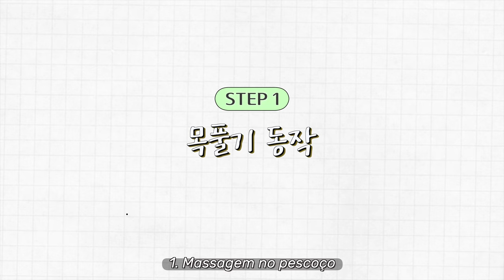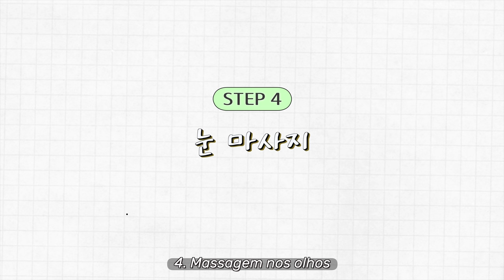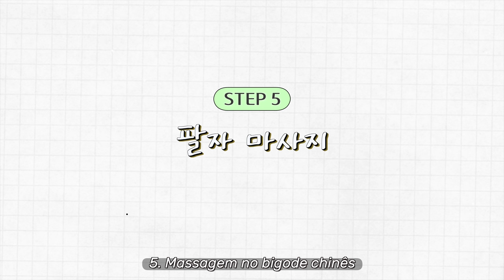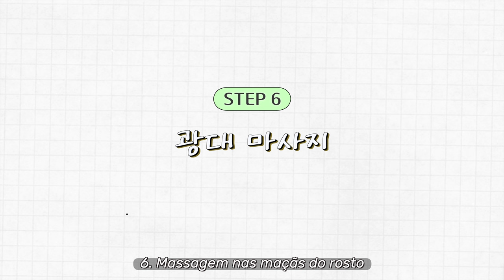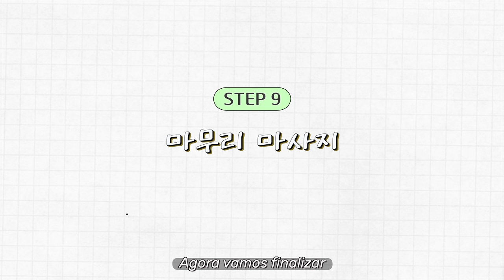5 MINUTE LYMPHATIC FACIAL MASSAGE TO SOOTHE THE FACE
Hello! Today I showed you a facial massage! Next time I'll bring you facial stretching tips~

💚Bycos products Purchase(overseas delivery available)
Vegan, clean-beauty and one-of-a-kind products made with Amazon's diamond-based PRACAXI.